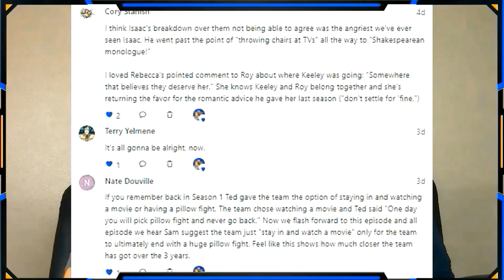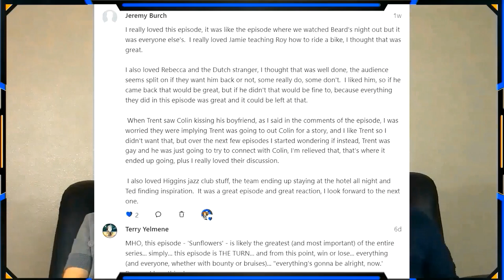Ted Lasso 3x7 The Strings That Bind Us Reaction (FULL Reactions on Patreon)